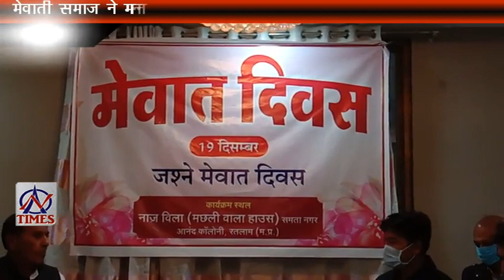AN TIMES 20 DEC 2020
सी.एम.हेल्पलाइन मैं शिकायत के बाद हटाया अतिक्रमण
सड़क पर फेंका कचरा तो हुई वसूली पर विवाद मामला पहुंचा थाने
हत्यारो को फांसी देने की मांग करते हुए किया प्रदर्शन
ना अलाव न रैनबसेरा,ठंड से ठिठुर रहे है मुसाफिर
टिकट मिला तो विकास होगा मुद्दा
मेवाती समाज ने मनाया मेवात दिवस